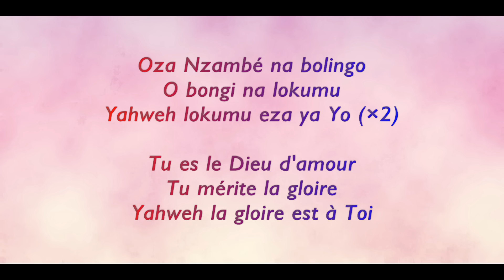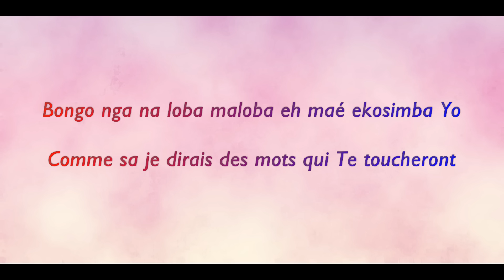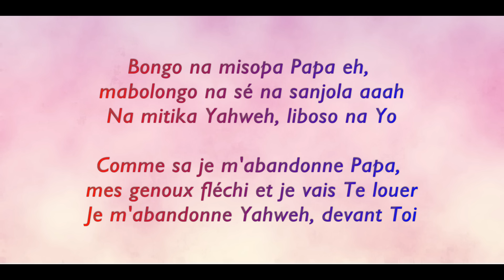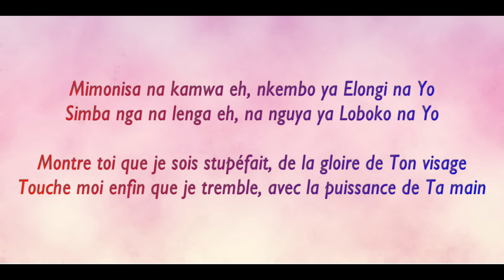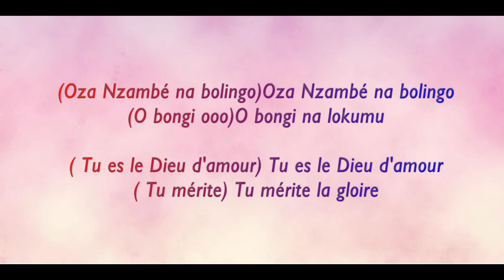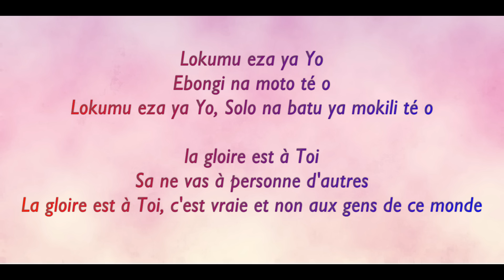LOKUMU EZA YA YO - GAEL Paroles français/lingala